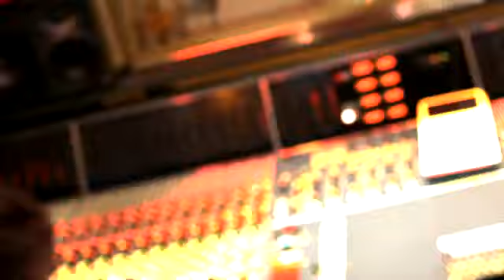Musikmesse 2011: Neue Mehrfach-Gitarrenständer